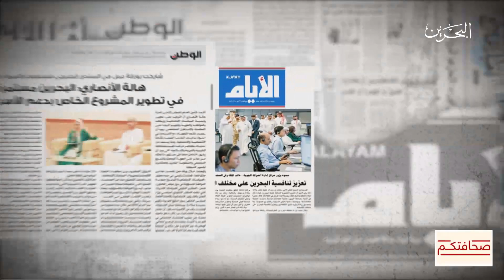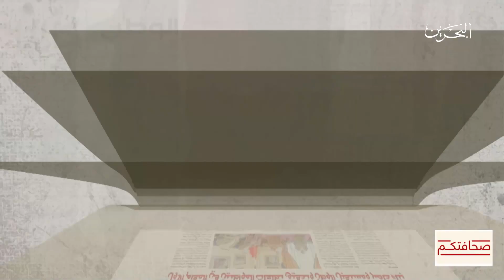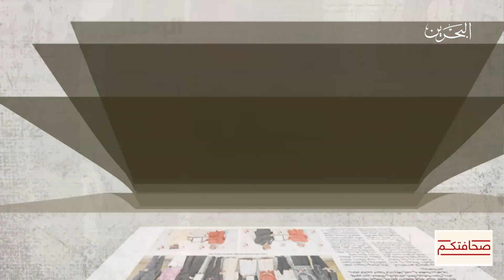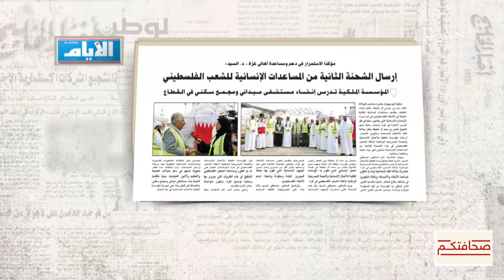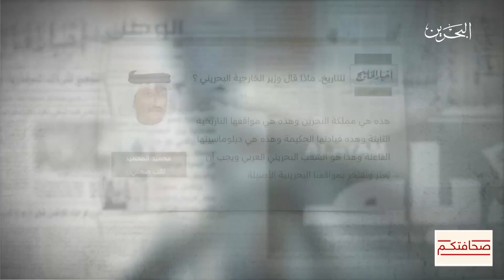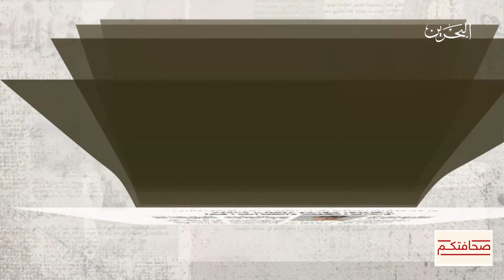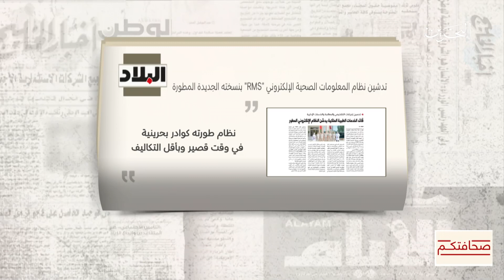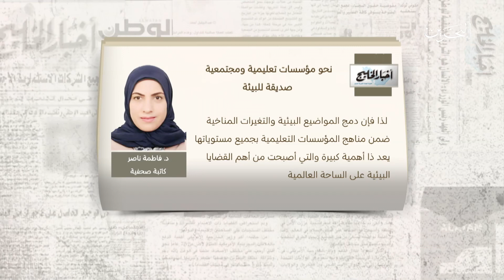صحافتكم | 31-10-2023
مجلس الوزراء: زيارة الملك للإمارات تعزز العلاقات الأخوية بين البلدين

مواصلة تطوير الخدمات الحكومية والمشروعات الخدمية... سمو ولي العهد رئيس الوزراء: بناء حاضر ومستقبل الوطن وتحقيق تطلعات المواطنين في المقام الأول

خالد بن حمد : الملك يرعى جولة دي بي وورلد العالمية للجولف فبراير المقبل

تدشين كتاب ومشروع " Explore Beyond" لتوثيق جوانب من السجل التاريخي والثقافي للبحرين

مركز دعم المرأة بأمانة المجلس الأعلى للمرأة يحصل على شهادتي "آيزو"

إرسال الشحنة الثانية من المساعدات الإنسانية للشعب الفلسطيني في غزة

جمعية الصحفيين البحرينية تطالب بتوفير ظروف آمنة للصحفيين في غزة

للتاريخ.. ماذا قال وزير الخارجية البحريني..؟؟" عنوان مقال نشرته صحيفة أخبار الخليج للكاتب الصحفي محميد المحميد

النسخة السابعة من مؤتمر مايو كلينك لأمراض القلب والشرايين ينطلق غدًا

قائد الخدمات الطبية الملكية يدشن نظام المعلومات الصحية الإلكتروني بنسخته المطورة

تدشين نظام المعلومات الصحية الإلكتروني "RMS" بنسخته الجديدة المطورة

بدء إجراءات تسجيل الطلبة المستجدين للعام الدراسي المقبل

نستعرض معكم مشاهدينا من صحيفة الأيام تقريرًا صادرًا عن غرفة تجارة وصناعة البحرين  حول الأداء الاقتصادي المحلي خلال الربع الثاني للعام 2023

نشرت صحيفة أخبار الخليج مقالاً بعنوان "نحو مؤسسات تعليمية ومجتمعية صديقة للبيئة"للكاتبة الصحفية الدكتورة فاطمة ناصر